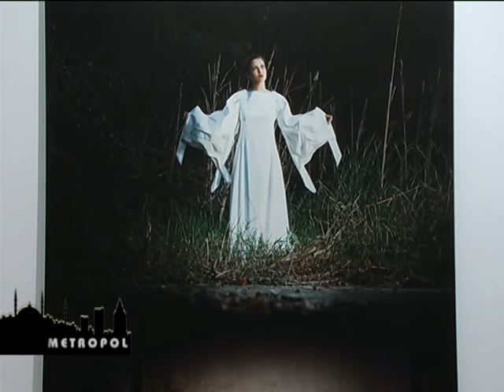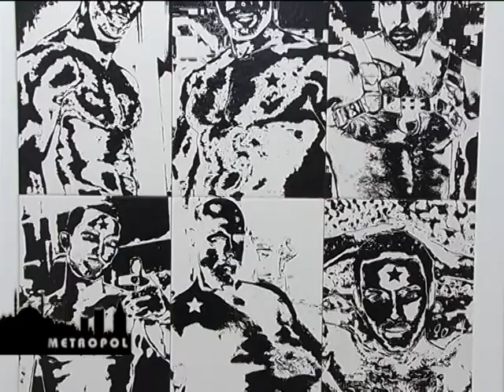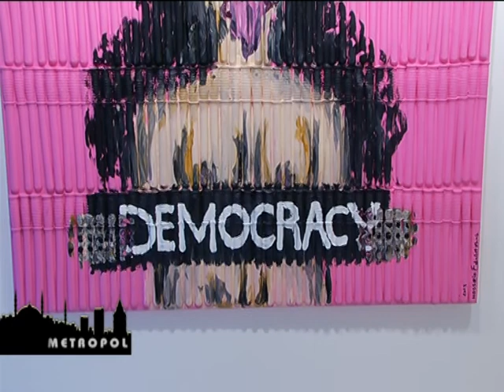Deneme III: Buradayız! Karma Sergisi (Yasin Atayılmaz, Hossein Edalatkhah)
Renart Galeri karma sergisinde 8 sanatçıyı bir araya getirdi. Sergi sanatçılarından Yasin Atayılmaz ve Hossein Edalatkhah çalışmalarını Anı Sağkan'la Metropol'e anlattı.

Dans Et! Dans programımı izlemek için tıklayın
Video hoşunuza gittiyse "beğenmeyi" ve yorum yapmayı unutmayın :)